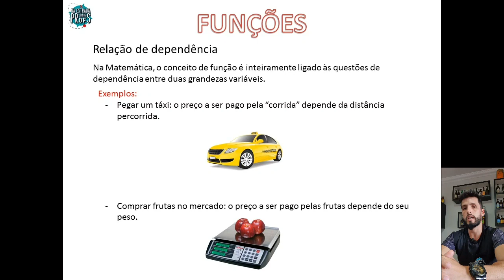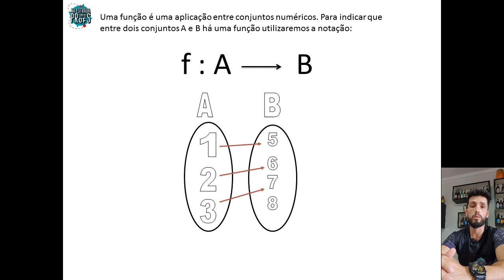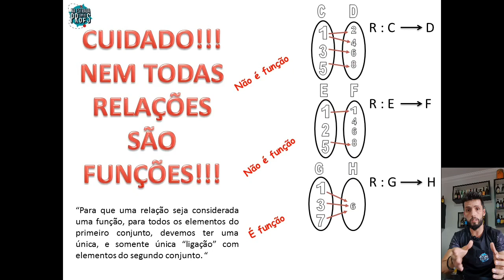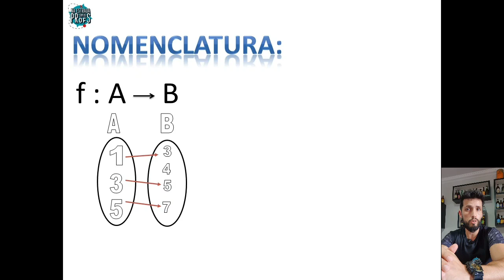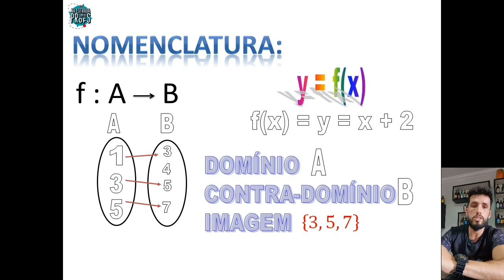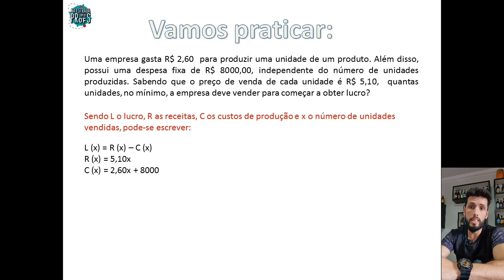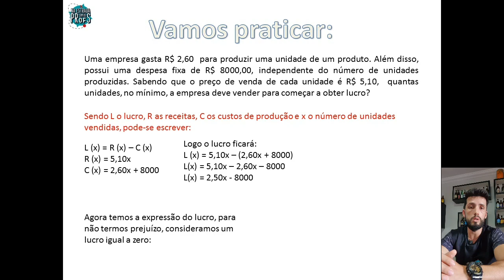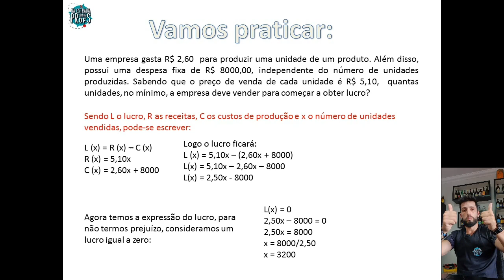Função - Definição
Vamos nessa aula, entender a definição matemática de função!!!